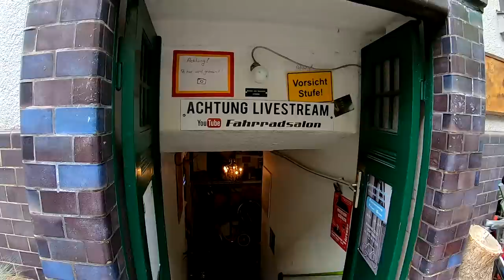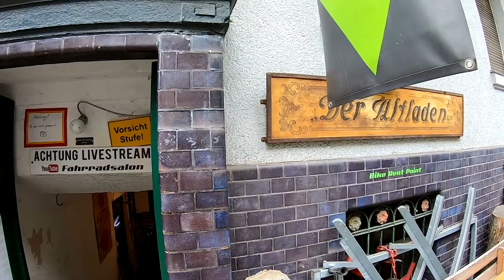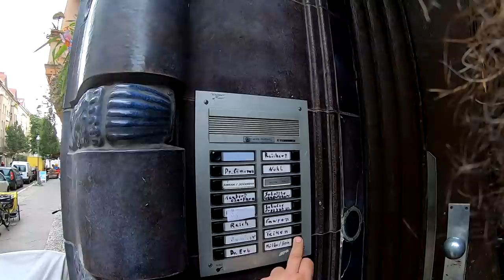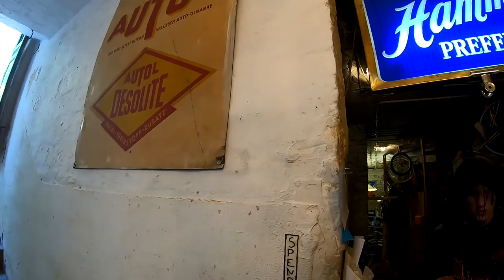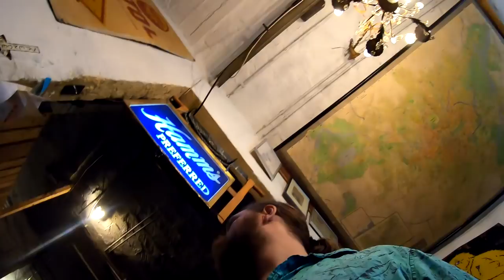Auf zum Teufelsberg mit Anouk und Leon bis zum Grunewald # 1020 Tommys Vlog´s